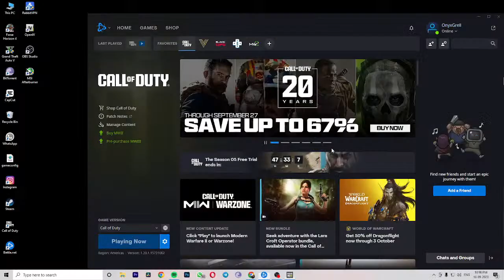Copy of call of duty warzone 2.0 gameplay Onyxgrell Live Stream